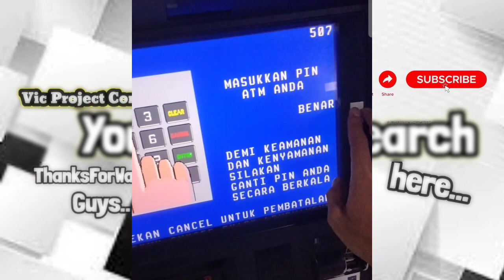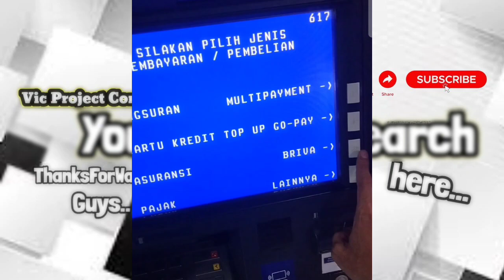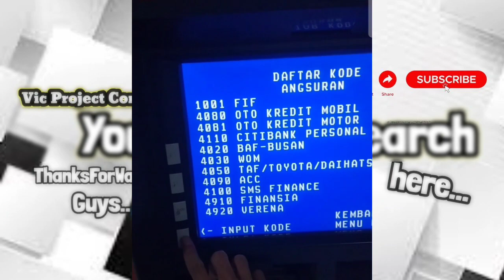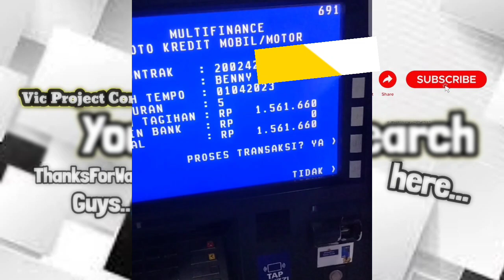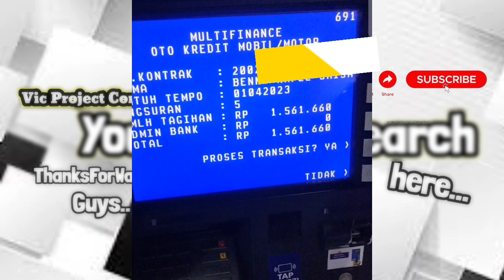Cara Bayar Kredit Motor BAF Lewat ATM BRI - Bayar BAF Via Mesin BRI ( Bussan Auto Finance )